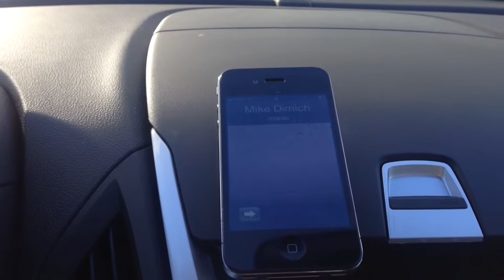Some of my more recent vine and instagram videos in a compilation